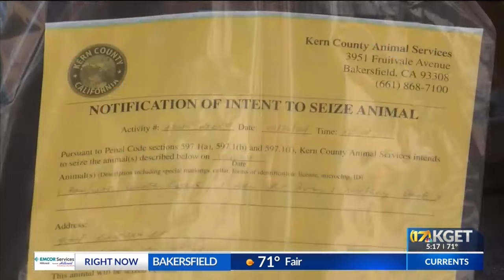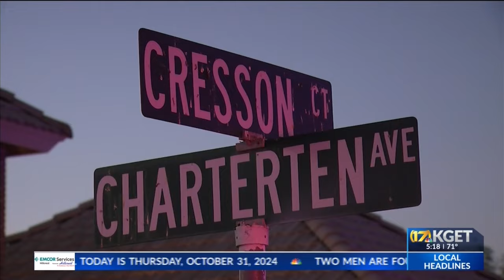Dogs saved from garage after Tuesday shooting in south Bakersfield